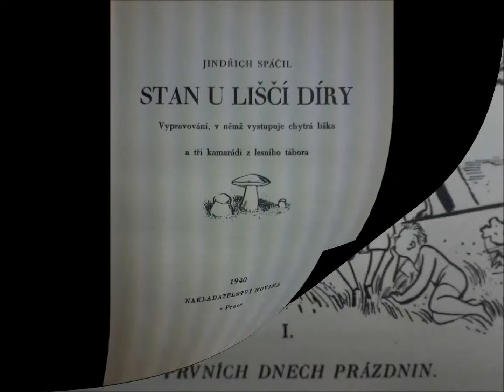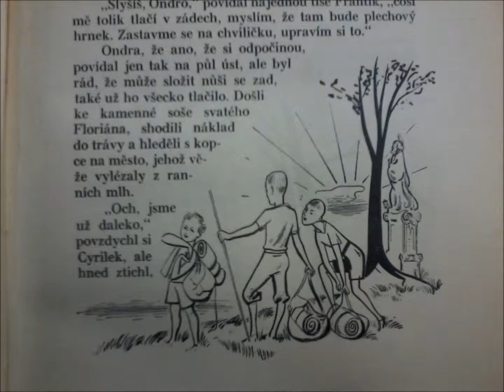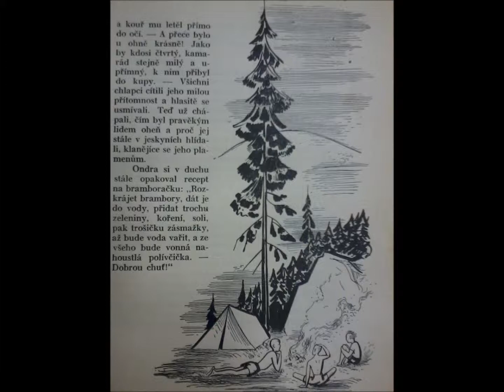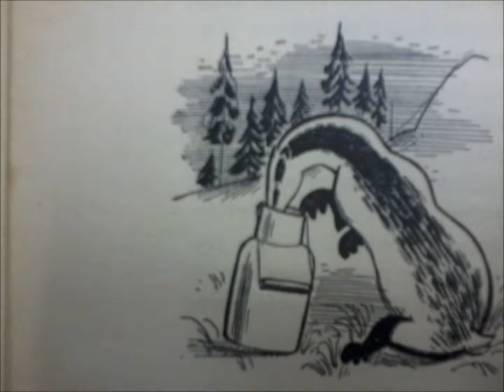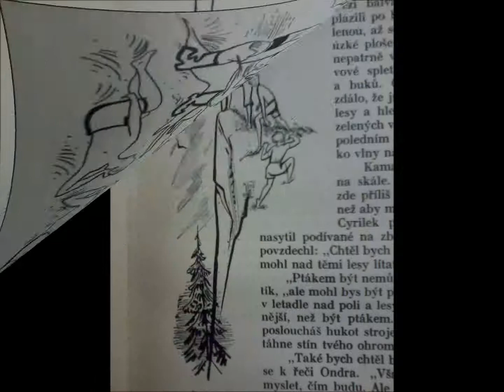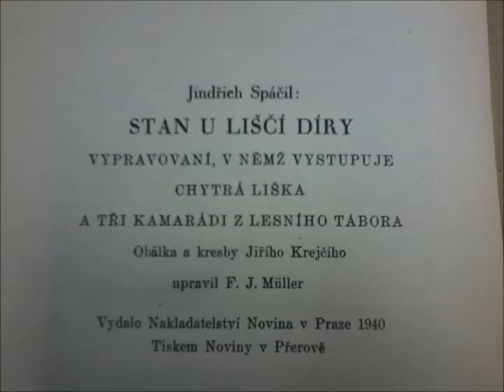STAN U LIŠČÍ DÍRY - JINDŘICH SPÁČIL - ČTENÁŘSKÝ DENÍK